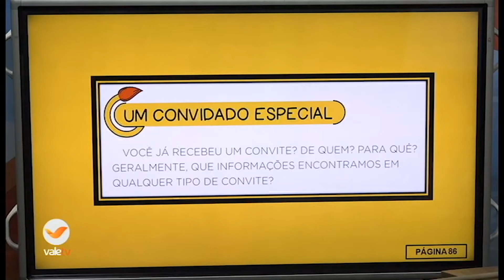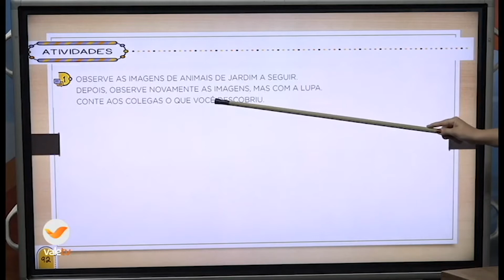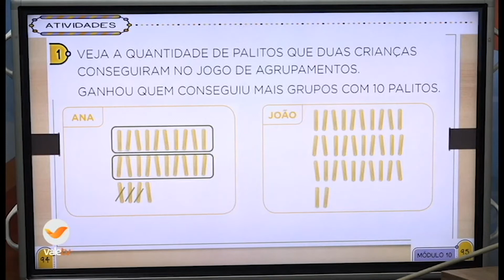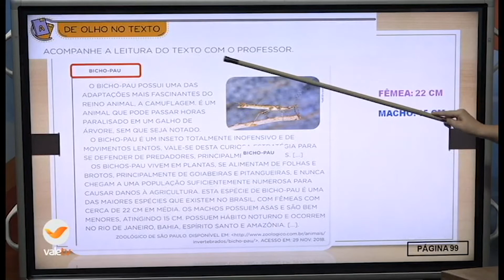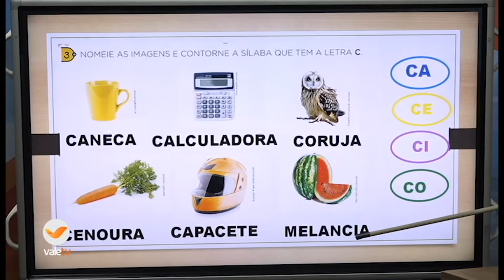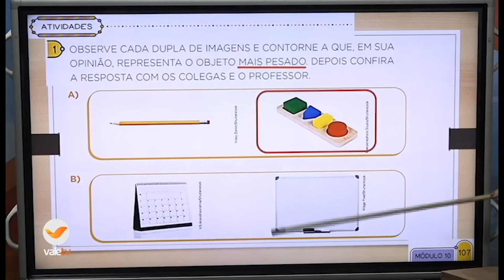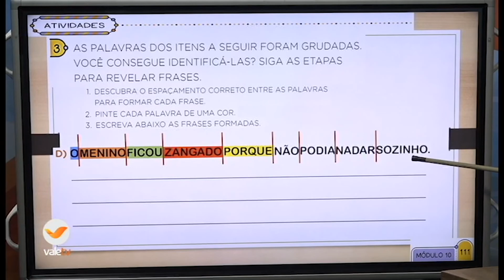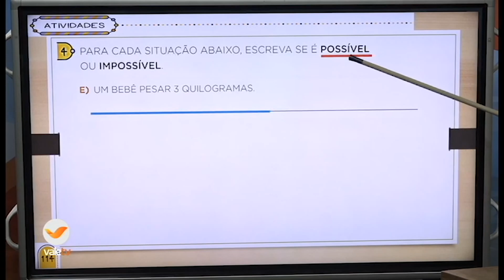16h50 AEE 1ºANO 14 09 20